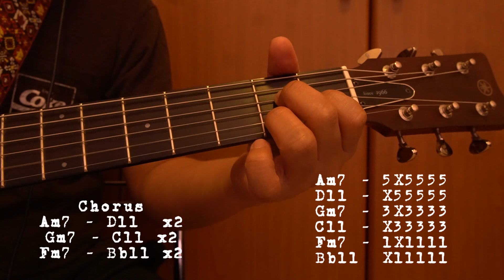LADY WANTS TO KNOW GUITAR (PAOLO SANTOS) TUTORIAL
Another tutorial with a great cover by one of my guitar heroes, Paolo Santos.

This was originally by Michael Franks and he covered this in his album Wave Sessions 2.  The album is a collection of covers in which he makes great renditions of classics.

My Gear -
Audio:
Zoom H6

Sony A6400

Guitar:
Yamaha FS5 Red Label MiJ

Video processed thru Filmora 12